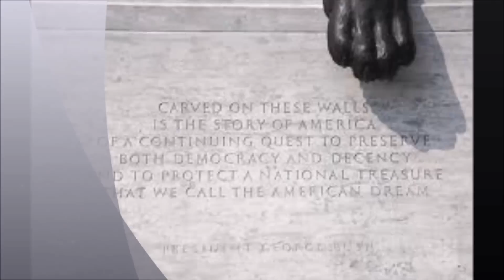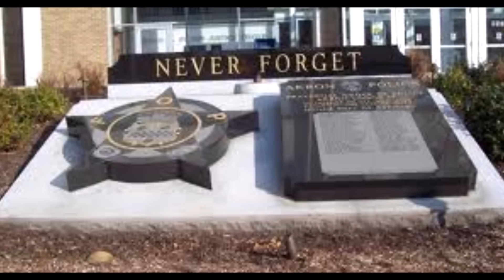Thin Blue Line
short tribute to LEOs everywhere